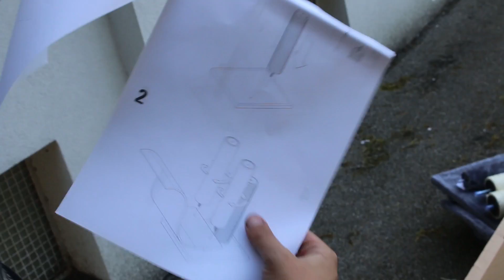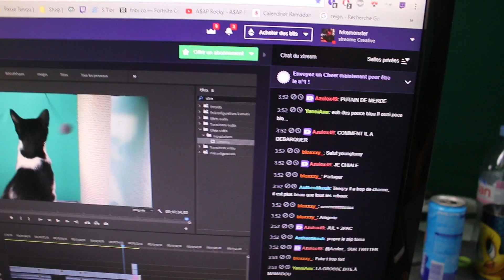ON CRÉE NOTRE GAMING HOUSE JL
création de la Gaming House JL avec nos bricoleurs Tomy, Fake, Reda & Alan.. JLOG !

Bientôt Elias (En septembre)

Les JL montent même un arbre à chat !

Tomy va t'il reussir à apprendre à Singed à être propre ?

Lâche un like si t'as kiffé la vidéo mon bro ça donne de la force!

(en live tous les soirs à 20h)

-10% sur tout le site avec le code: JOBLESSTEAM